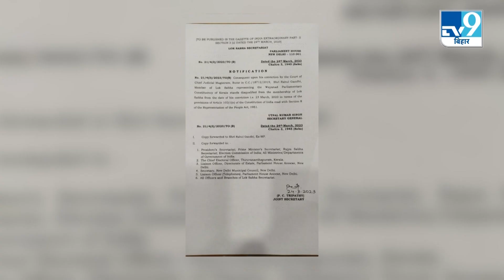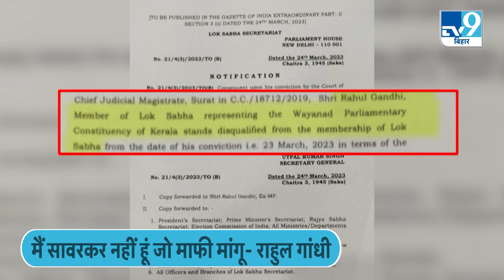Rahul Gandhi के सावरकर वाले बयान पर भड़के गिरिराज सिंह कहा, सावरकर को राहुल गांधी कभी नहीं समझ सकते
लोकसभा सदस्यता रद्द होने के बाद राहुल गांधी की मुश्किलें बढ़ती नजर आ रही है...वार पलटवार का दौर ऐसा जारी है कि विपक्ष और पक्ष कोई भी ऐसा मौका नहीं छोड़ रहे जिसमें एक-दूसरे पर निशाना ना साधा जा सके..इसी कड़ी में कांग्रेस पार्टी लगातार प्रेस कान्फेंस करती नजर आ रही है...दरअसल आपको बता दें राहुल गांधी का एक बयान सोशल मीडिया पर जमकर वायरल हो रहा है जिसमें वो कह रहे हैं कि मैं माफी नहीं मांगूगा क्योंकि मैं सावरकर नहीं हूं..मेरा नाम गांधी है। गांधी किसी से माफी नहीं मांगते..वहीं राहुल गांधी के इस बयान के बाद केन्द्रीय मंत्री गिरिराज सिंह भी राहुल गांधी पर बुरी तरह भड़के...उन्होने कहा सावरकर को समझने में राहुल गांधी को कई जन्म लगेंगे...

"Relief from court to Giriraj Singh,  Nitish Kumar,  Giriraj Singh,  Bihar Politics,  Rail Chakka Jam,  MP MLA Court,  Bihar Latest News,गिरिराज सिंह, नीतीश कुमार, गिरिराज सिंह को कोर्ट से राहत, बिहार पॉलिटिक्स, रेल चक्का जाम, एमपी एमएलए कोर्ट, बिहार लेटेस्ट न्यूज,Hindi News, News in Hindi